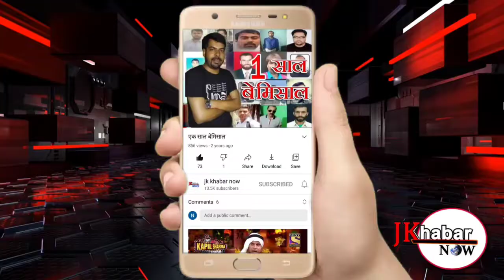RS PURA इस हप्ते की बड़ी खबरे।।TOP NEWS OF JKUT।।जम्मू कश्मीर की बड़ी खबरे।।जम्मु कश्मीर की फटाफट खबरे